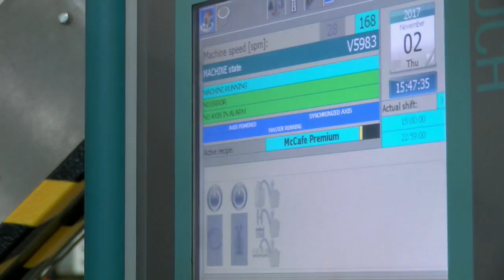Inside a compostable coffee pod factory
As Ontario’s legislature considers banning non-compostable coffee pods, a Toronto company says its compostable pods offer a waste-reducing solution. But some cities don’t yet accept the pods in their composting programs. (Nov 3 2017)